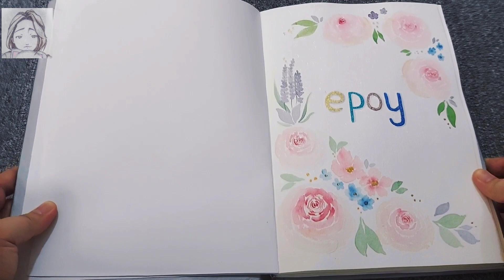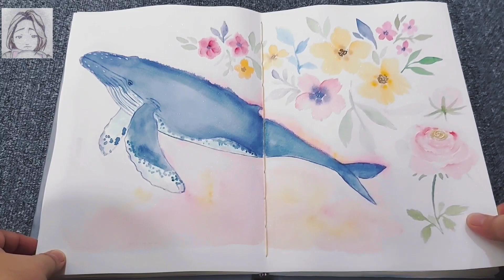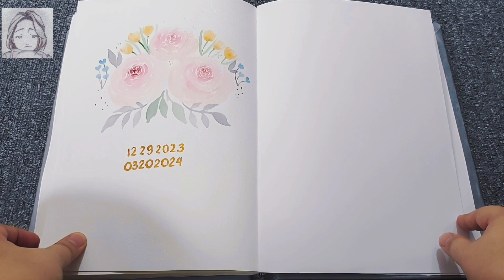Sketchbook Flipthrough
Here is a flipthrough of my sketchbook. I started this by the end of December 2023 and finished in the middle of March 2024.

I used the following supplies:
Handmade sketchbook with Paul Rubens Sparkling Clover 100% cotton 300gsm medium grain watercolor paper size 16K
Art Philosophy Prima Marketing watercolor
Generic white gell pen
Faber-Castell Goldfaber colored pencils

Camera: Samsung A71 Phone
Editing App: YouCut Video Editor